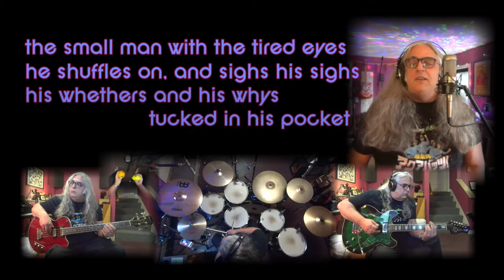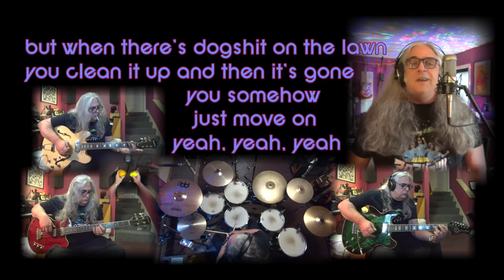the best of it (2020 mix)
I wrote and recorded this song in one day back in 2018. This is a new mix with added backing vocals.